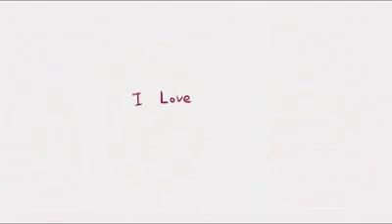Cute lover 😍 status subscribe my channel for new status